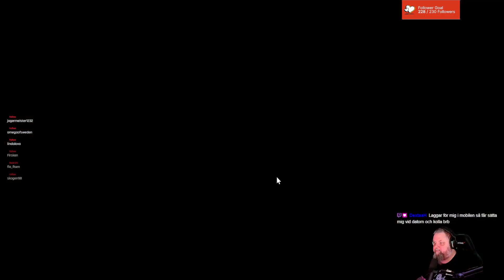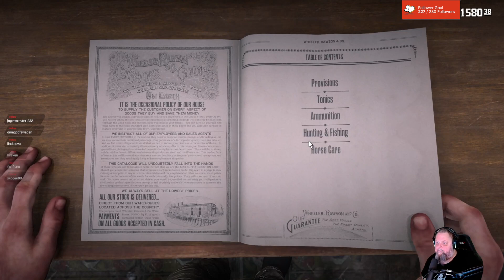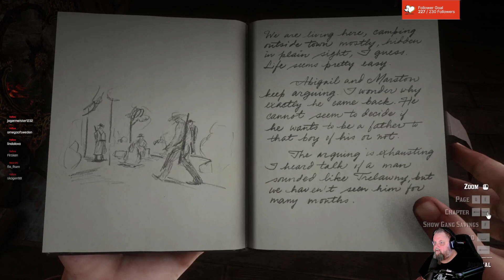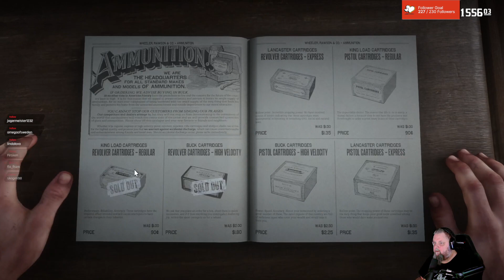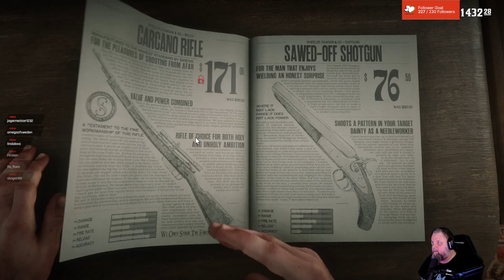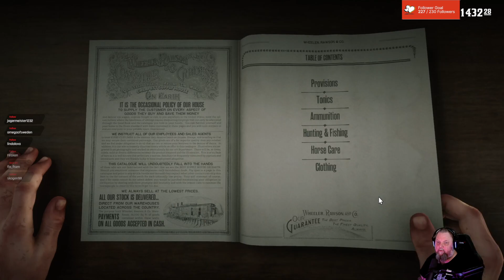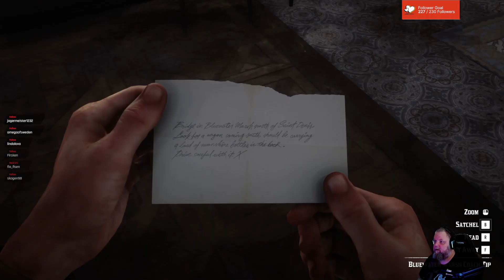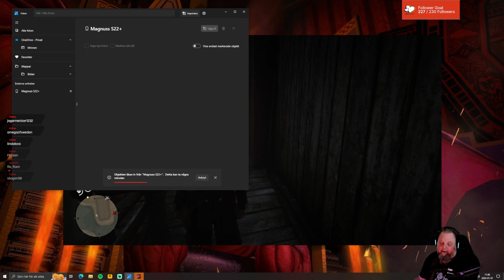Red Dead redemption " | swe